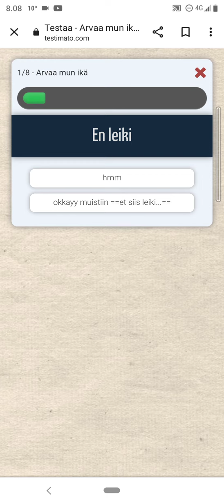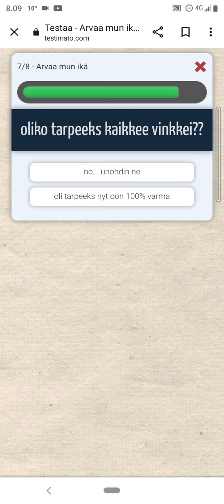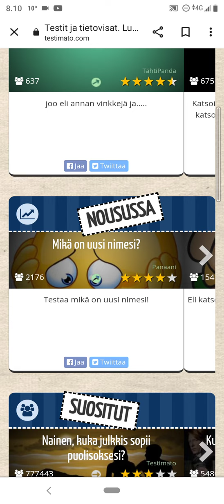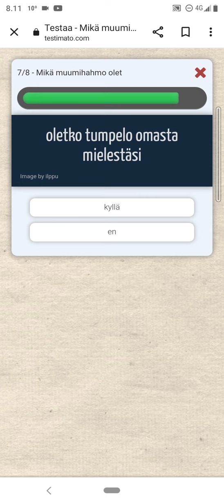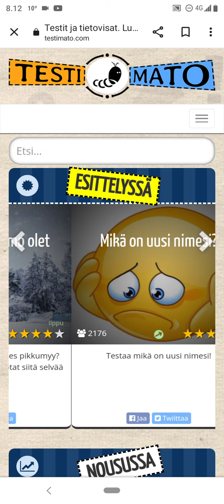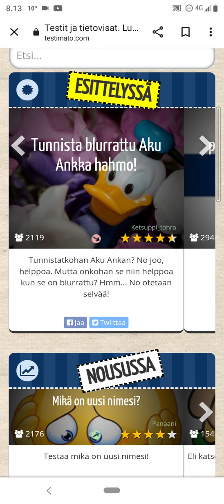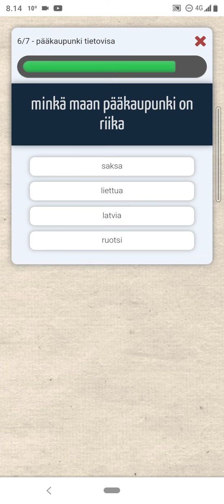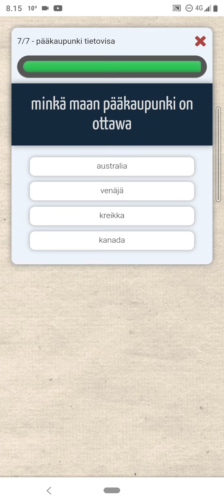tehdään lisää testimatoja kun sain 100 tilaajaa 🤩😍🥰😘 ihanaa ja kiitos tosi paljon!😃😜